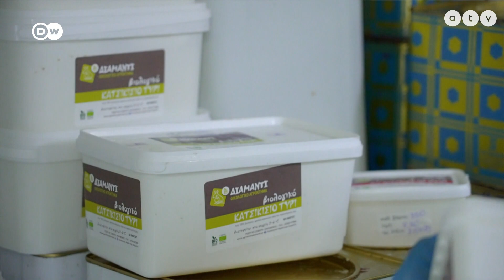Europeo – Így készül az igazi feta sajt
A feta a görög konyha elmaradhatatlan része. Ez a lágy, sós lében érlelt sajt kizárólag juh- és kecsketejből készülhet, és ha nem Görögországban állítják elő, egyáltalán nem nevezhető fetának. A világhírű sajtot állítólag még Homérosz Odüsszeiája is említi. De hogyan készül az igazi feta? Most kiderül!